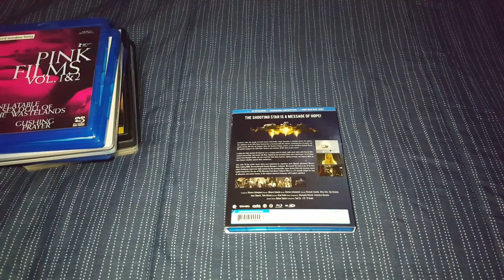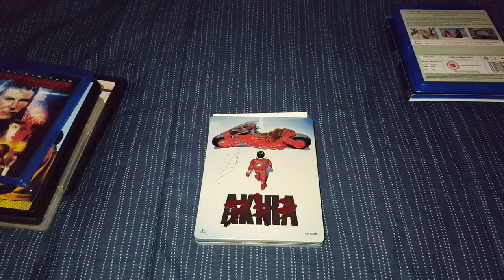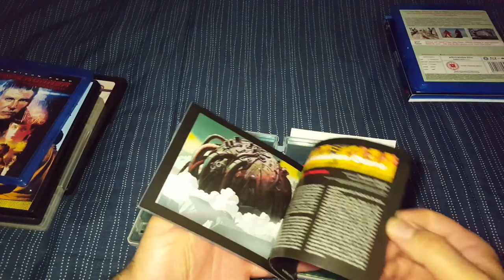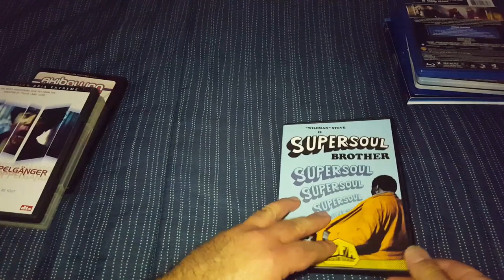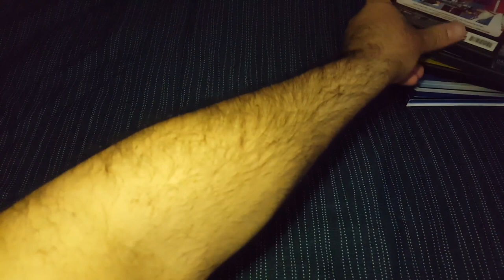Blu-ray Update April 2020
Message From Space : Galactic Wars BD
Blade Runner BD
Akira Steele Book BD
Pink Films Vol 1-2 BD/DVD
Dolls BD
Doppelganger DVD
The Ninja Dragon DVD
Akibillion : Battle Maids OF Akihabara !